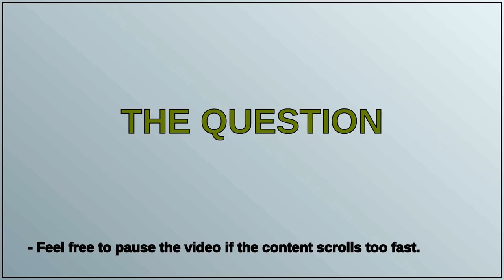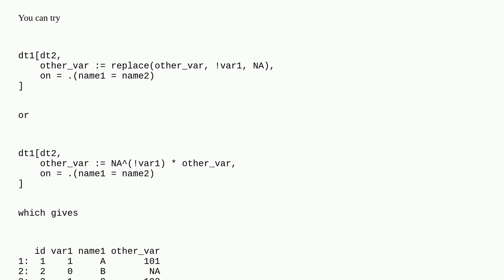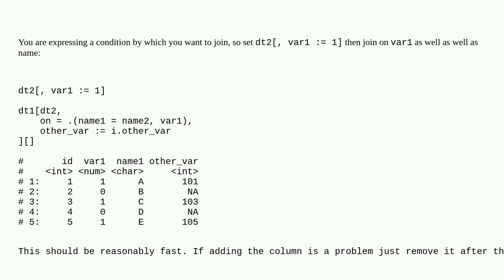Data.table conditional merges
A special thanks goes out to the community

  data.table r